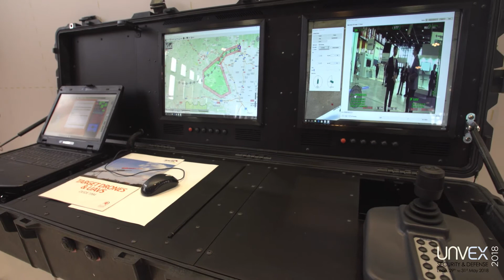Entrevista al director general del grupo Everis en UNVEX S&D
El director general de SCR Grupo Everis, José Antonio Ceballos, cuenta los detalles y características de sus sistemas Atlantic y Tucán. Además, comenta lo que significa para la empresa su participación en UNVEX S&D.